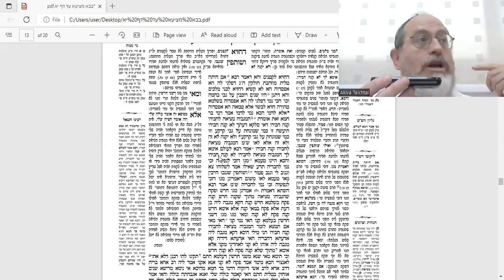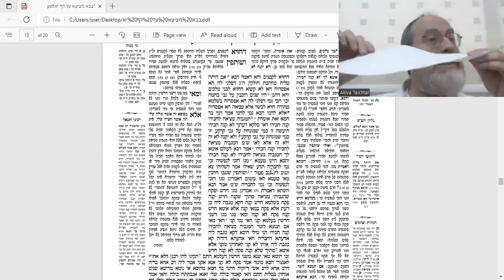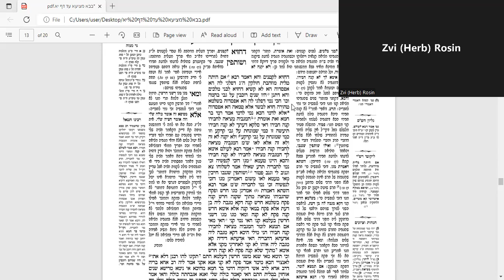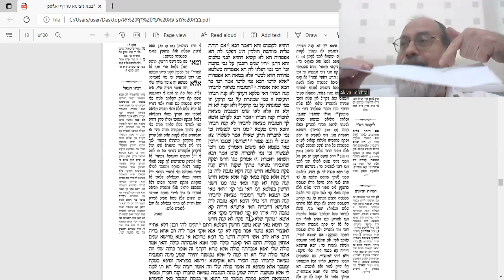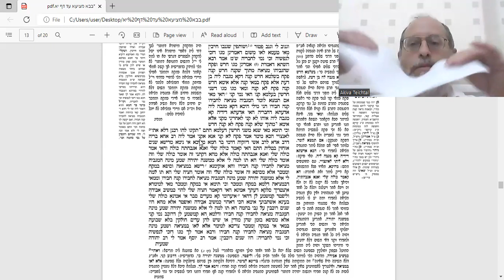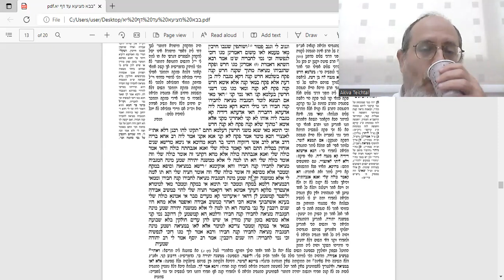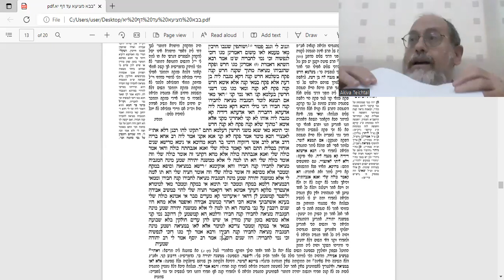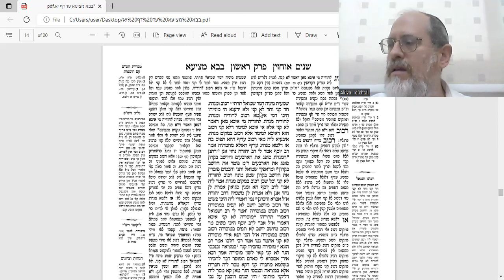Bava Metzia 8a Amud Yomi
בס"ד
Two people picked up a garment from the street together, realizing that each one would receive one half. If each one only had his own half in mind, then nobody would get anything. They should each have in mind (or we assume they do) that they want their half to belong to the other person as well.
The reason is as follows:
"Kinyan Hagbaha" (picking up an item) only works if one picks up the ENTIRE item, with no part remaining on the ground. Now if Reuven doesn't have Shimon in mind, then it's as if Reuven's  half remained on the floor vis-a-vis Shimon, and the latter is not koneh (doesn't acquire). The same applies the other way, and thus no one is koneh. That's why both have to have in mind that both should be koneh.
On that basis, Rami Bar Chamah claims that one may acquire a metziah (found object) for and behalf of his friend, as it seems to be the case in our Mishnah. Rava argues on that and claims that in our Mishnah one acquires for HIMSELF AND for his friend, and that works. However, acquiring ONLY for one's friend wouldn't necessarily work.